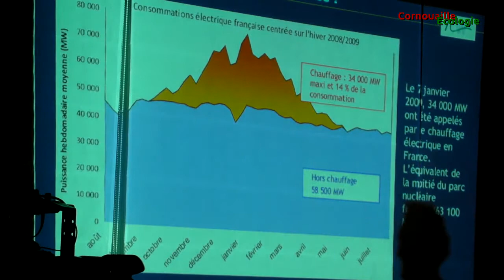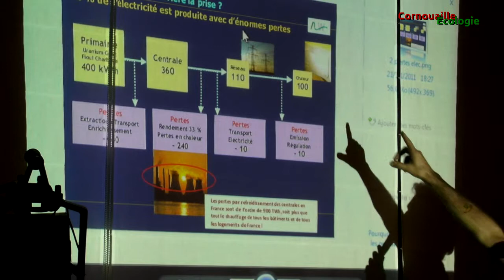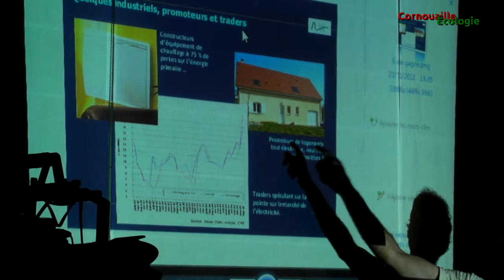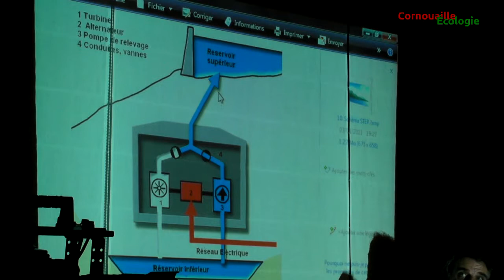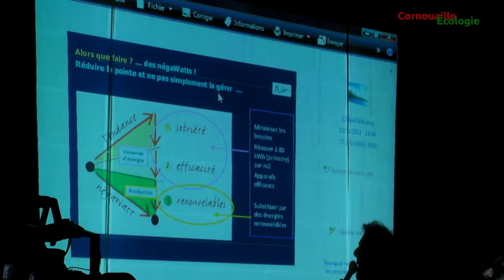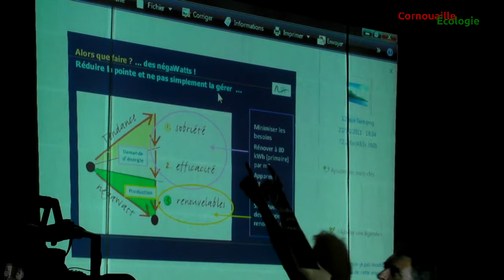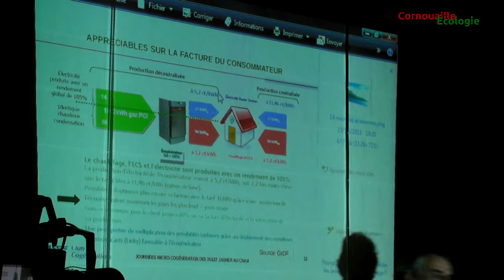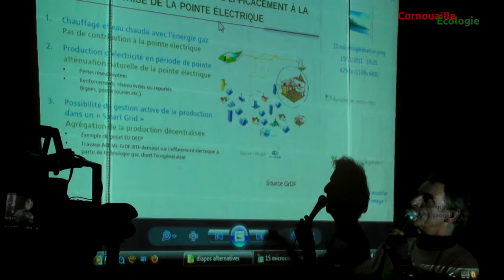[10/10] Briec doit dire non à la centrale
[10/10] réunion publique du 25 novembre 2011 à Briec
Les alternatives à l'implantation d'une centrale  électrique en Finistère